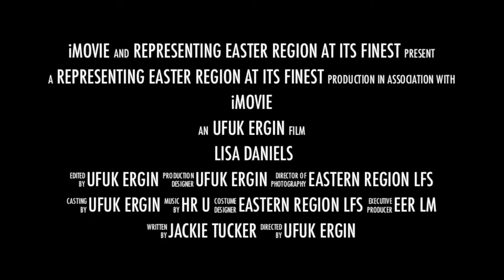LISA DANIELS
JACKIE TUCKER